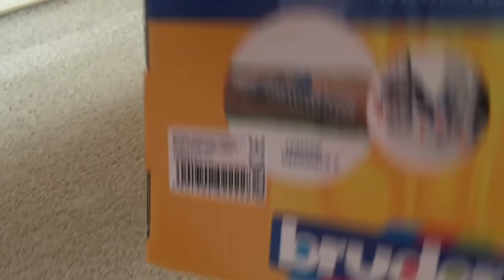BRUDER TRACTOR MASSEY FERGUSON 7624 LEMKEN front furrow press VarioPack K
Bruder 2222
Cultivator Lemken VarioPack is a machine used for crushing soil after plowing. It is equipped with folding legs with extra security when transporting. Its advantage is the easy assembly. For
tractors we can engage in both forward and backward.

Bruder 3046
 tractor MASSEY FERGUSON 7600 is a faithful model of the real agricultural machines, made of quality durable plastic. The model has a removable hood, opening doors, glazed cockpit, height adjustable suspension device, functional management - the second part of the steering wheel with a longer arm that is inserted in a sliding hole in the roof to the existing steering wheel and thereby greatly simplifies machine operation. The tractor can add many accessories, trailers and lifts, which can be connected thanks to the height-adjustable trailer coupling.

Grubber Lemken Variopack ist eine Maschine zum Zerkleinern von Boden nach dem Pflügen verwendet. Es ist mit Klappbeine mit extra Sicherheit beim Transport ausgestattet. Sein Vorteil ist die einfache Montage. Für Traktoren können wir sowohl nach vorne und hinten zu engagieren.

Bruder Traktor Massey Ferguson 7600 ist eine originalgetreue Modell der realen Landmaschinen, Qualitätsfestem Kunststoff. Das Modell verfügt über eine abnehmbare Kapuze, Türen öffnen, verglaste Cockpit, höhenverstellbaren Aufhängung, funktionalen Verwaltung - den zweiten Teil des Lenkrades mit einem längeren Arm, der in einer gleitenden Loch im Dach der bestehenden Lenkrad eingesetzt und Maschinenbetrieb dadurch stark vereinfacht. Der Traktor kann viel Zubehör, Anhänger und Lifte, die dank des höhenverstellbaren Anhängerkupplung angeschlossen werden kann hinzufügen.